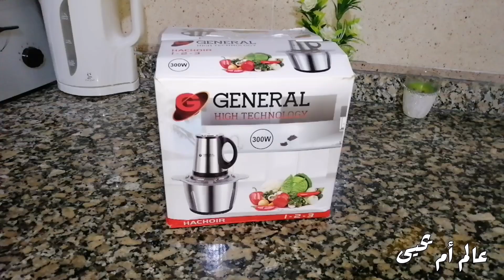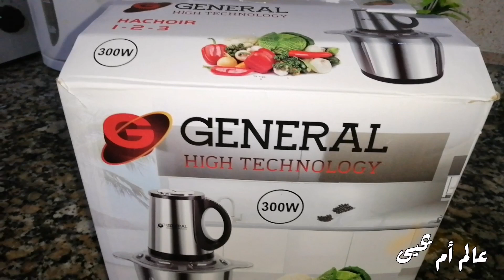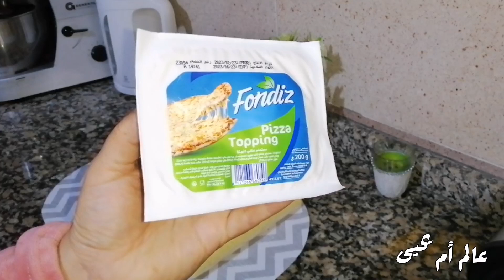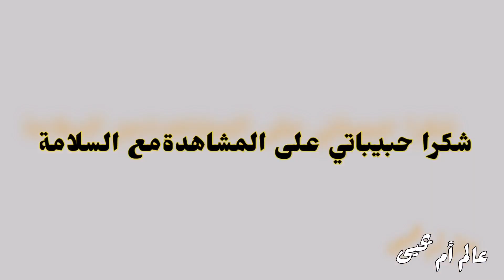تحضيراتي لشهر رمضان🌙شريت لالة الحداكة (هاشوار)طريقة الاحتفاظ بالجبن/صلصة البيتزا وطريقة الإحتفاض بها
تحضيراتي لشهر رمضان الكريم شريت لالة مولاتي الحداكة الهاشوار طريقة الاحتفاظ بالجبن الأحمر والموزاريلا صلصة البيتزا وطريقة الإحتفاض بها